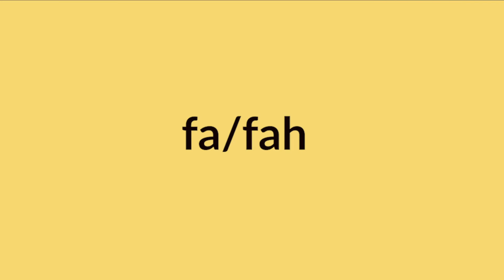Learn Jamaican Patois: fa - What It Means & How To Say It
Hi Everyone, learn what "fa" means in Jamaican Patois and how to say it?

Visit Jamaicans.com for Recipes, Food, Travel Tips, Fun Quizzes, News Stories, Entertainment & Articles You’ll Want To Share.